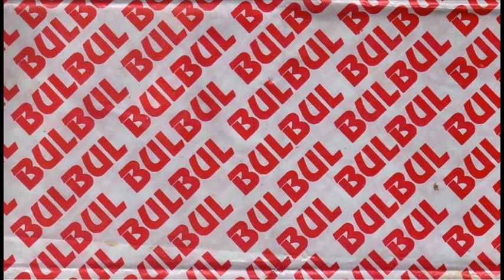Bul Bul - Ich freß Müsli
Bul Bul kamen aus Münster und machten die Stadt so um 1996/97 unsicher! Musikalisches Vorbild war sicherlich die Terrorgruppe! Fun-Punk von jungen Musikanten die noch ganz unverblühmt an die Sache herangehen!